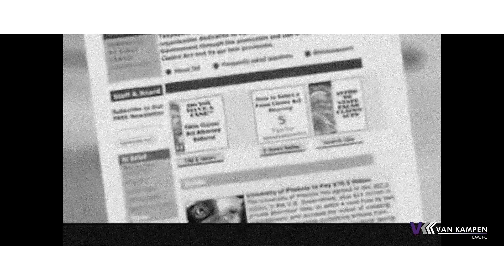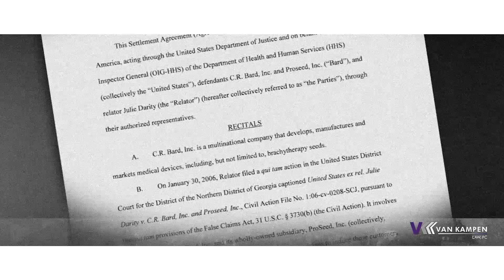False Claims Act - Private Citizens can Sue Federal Government Contractors | Van Kampen Law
Did you know that private citizens can sue federal government contractors under the False Claims Act? Josh Van Kampen, with the NC Employment Attorneys based in Charlotte, NC, explains how private citizens can be rewarded 15-20% of the false claim of medicaid or medicare from medical care providers that defraud the federal government.

View more from Van Kampen Law on the False Claims Act